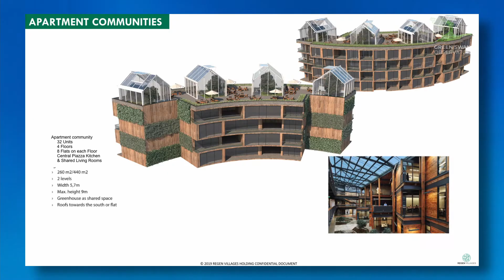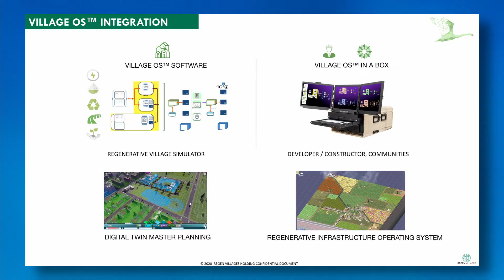Meet the regenerators: James Ehrlich, founder of ReGen Villages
James Ehrlich, founder of ReGen Villages joins John Elkington as part of the Green Swans Observatory.